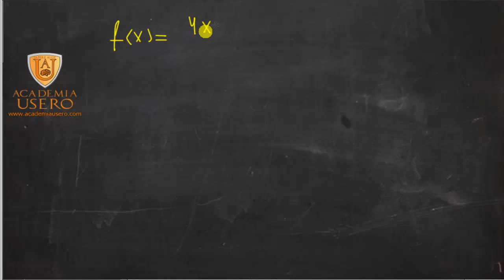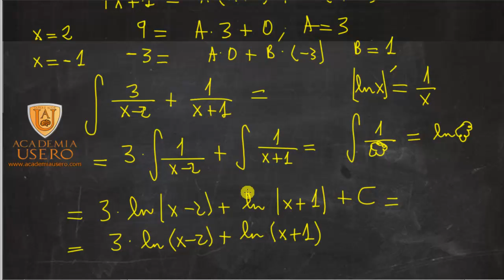Integral de una función racional Matemáticas 2º Bachillerato Academia Usero Estepona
En este vídeo resolvemos una integral de una función racional con raíces simples en el denominador. Los pasos a seguir son los siguientes:
1) Factorizar el denominador.
2) Escribir la función racional como suma de términos con letras sobre los índices del denominador.
3) Operar la parte derecha.
4) Igualar el numerador izquierdo al derecho.
5) Ir sustituyendo las raíces del denominador en x para ir obteniendo los valores de las letras del numerador A, B, C...
6) Resolver cada fracción de la suma como una integral de tipo logaritmo neperiano.